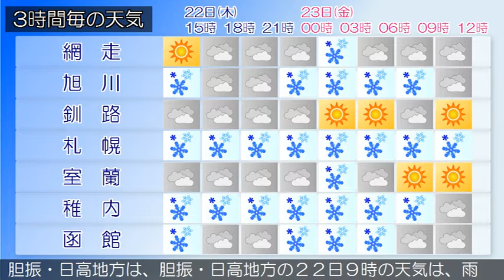2018/11/22 北海道地方の天気予報 昼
石狩・空知・後志地方では、２２日夜から２３日にかけて、強風や高波、ふぶきによる交通障害、落雷、突風、ひょうに注意してください。石狩・空知・後志地方は、石狩・空知・後志地方の２２日９時の天気は、概ね曇りで雪の降っている所があります。上川・留萌地方は、上川・留萌地方の２２日９時の天気は、曇りまたは晴れで、雪の降っている所があります。網走・北見・紋別地方は、網走・北見・紋別地方の２２日９時の天気は、晴れまたは曇りとなっています。釧路・根室・十勝地方は、釧路・根室・十勝地方の２２日９時の天気は、曇りまたは晴れとなっています。渡島・檜山地方は、渡島・檜山地方の２２日９時の天気は、雨または雪となっています。胆振・日高地方は、胆振・日高地方の２２日９時の天気は、雨または雪が降っています。宗谷地方は、宗谷地方の２２日９時の天気は、雪で、曇っているところがあります。